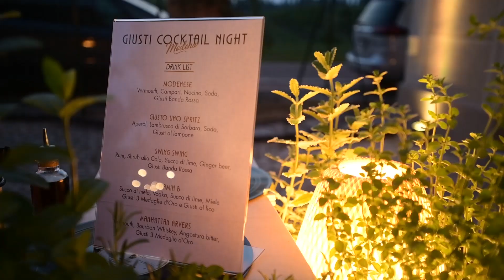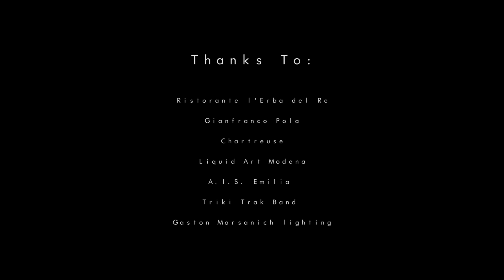Giusti Cocktail Night - Modena 2018